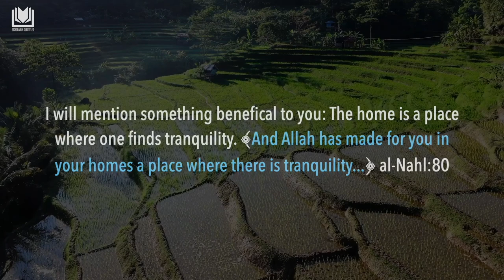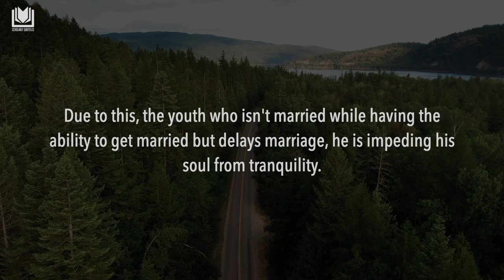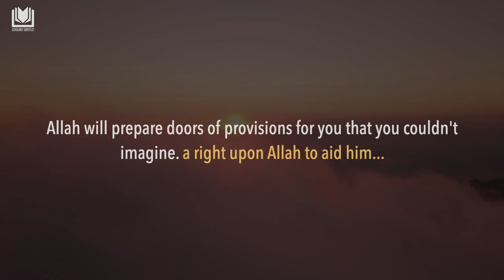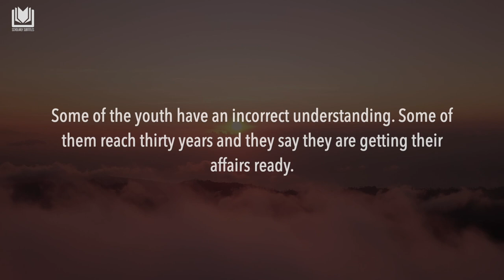If You're Not Married Yet... Shaykh Abdurrazzaq al-Badr حفظه الله